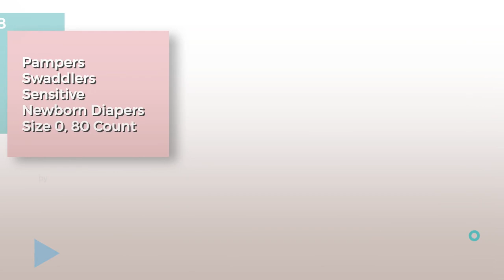Disposable Diapers Best Sellers Collection | Diapering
+ Disposable Diapers Best Sellers Collection

Pampers Swaddlers Newborn Diapers Size 1 148 count by Pampers

HUGGIES Little Snugglers Baby Diapers, Size Newborn, 88 Count (Packaging May Vary) by HUGGIES

Huggies Snug & Dry Diapers, Size 1, 112 Count (Packaging May Vary) by HUGGIES

Pampers Cruisers Disposable Diapers Size 3, 180 Count (One Month Supply) by Pampers

Pampers Baby-Dry Diapers Size 1 252 Count by Pampers

Luvs Ultra Leakguards Newborn Diapers Size 1, 252 Count by Luvs

Pampers Swaddlers Sensitive Newborn Disposable Diapers Size 1, 156 Count by Pampers